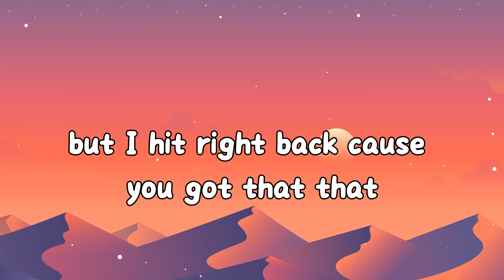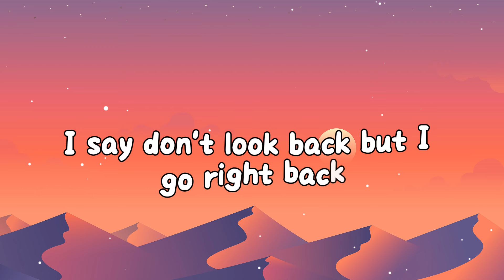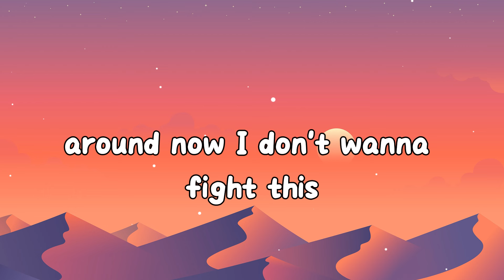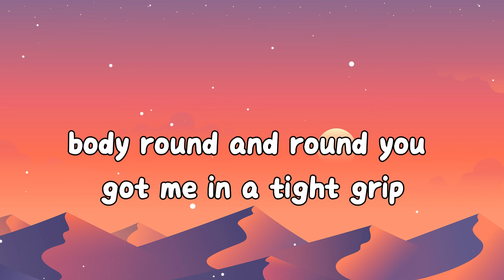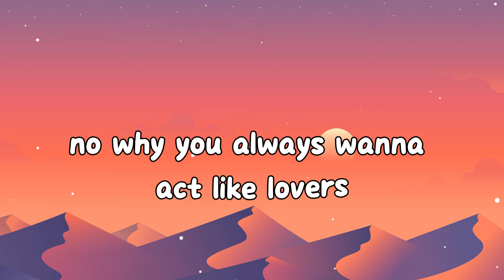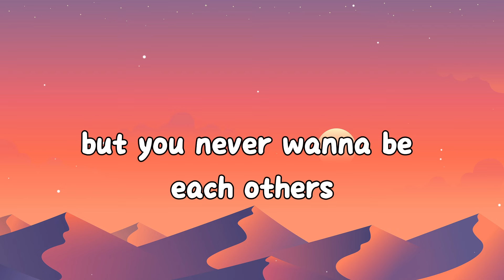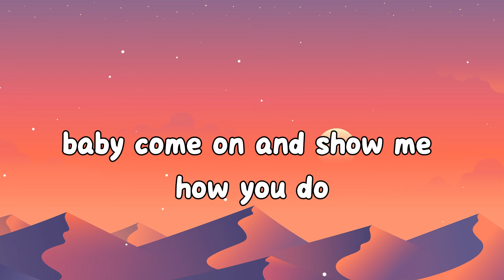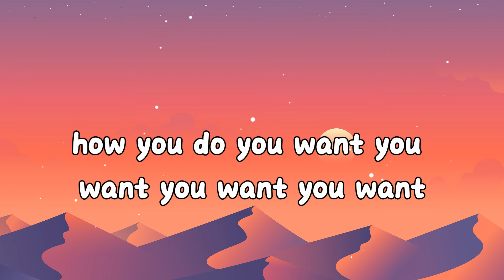Charlie Puth - Light Switch (Lyrics)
🎤  Lyrics "Charlie Puth - Light Switch":
Yeah,
Why you callin’ at 11:30